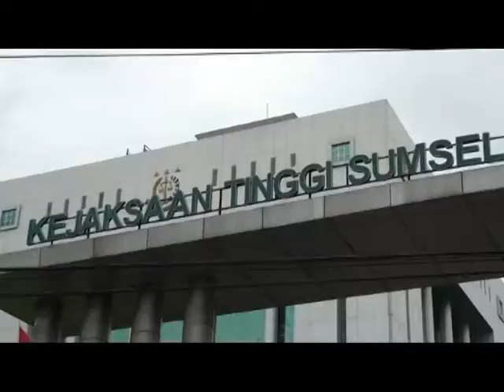Kejati Sumsel Kembali Periksa 43 Anggota DPRD Sumsel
Setelah sebelumnya memeriksa 500 anggota LSM yang diduga menerima dana hibah Pemprov Sumsel sebesar Rp. 2,1 Triliun dari APBD tahun 2013. Untuk kedua kalinya kejati Sumsel kembali memeriksa 43 anggota DPRD Sumsel periode 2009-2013. Dalam pemeriksan kali ini, tim penyidik Kejaksaan Agung mencecar sejumlah pertanyaan terkait proses penganggaran di tahun 2013, khususnya untuk dana hibah.